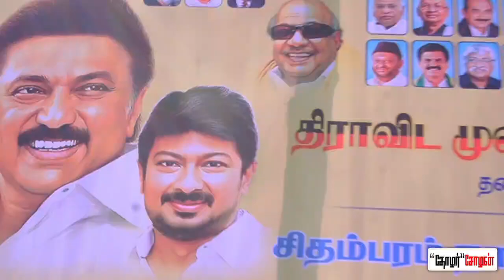உங்களுக்கு ஒன்று என்றால் சிவசங்கர் ஓடி வருவாரு - ஆ.ராசா அவர்கள் மேனாள் ஒன்றிய அமைச்சர்.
Video from PMT ARUN DMK